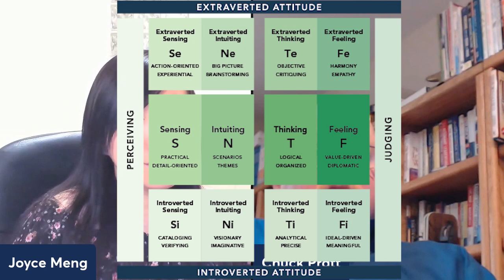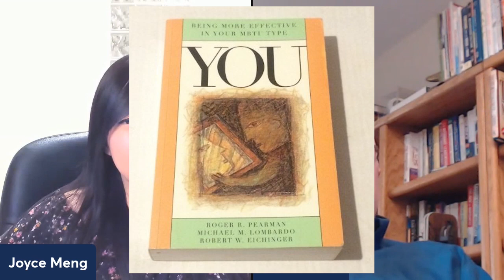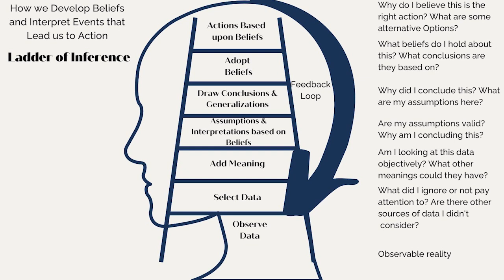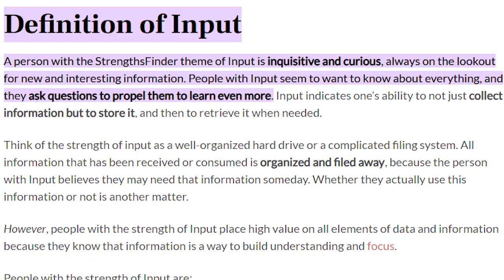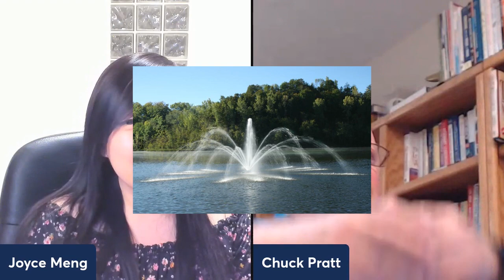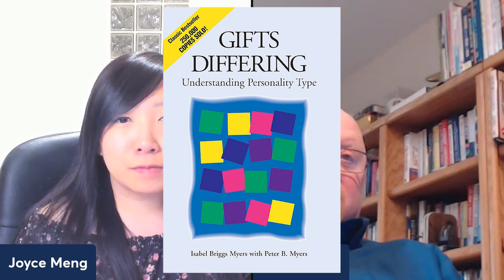MBTI, Emotional Intelligence & Leadership Chat ft. ENTJ Chuck Pratt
I talk with Chuck Pratt about emotional intelligence, leadership, and imagery associations with all the cognitive functions (ni, si, te, fe, se, ne, fi & ti)

"Chuck is the principal of a training and consulting company located in Washington. His company provides customized training programs and individual executive coaching. He has extensively consulted with executives and leaders in government, business, and education in the United States.

Chuck served in the US Coast Guard, with the last decade of service dedicated to leadership training and development. He specializes in training conflict management, dialogue, appreciative inquiry, and a variety of experiential techniques."